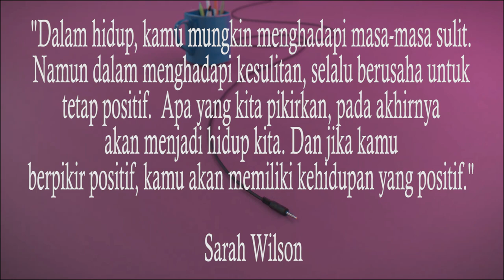KU JUAL GINJAL DEMI LUNASI UTANG!! AKU DI TEROR! DAN MAU DI LAPOR POLISI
BUNTU. itulah yang dirasakan Agus Suwandi saat ini. Utang sebanyak Rp.150 juta harus segera ia bayarkan. Jika tidak, ia dan istrinya akan di laporkan ke Kantor Polisi. Bak Gali Lobang Tutup Lobang, Agus dan Istri ke sana kemari untuk meminjam uang untuk segera membayar utang-utangnya.
dan terpaksa Agus pun memikirkan jalan pintas. Ia berpikiran untuk menjual salah satu Ginjalnya agar sang istri bisa membayar utangnya. Berikut Cerita Selengkapnya
YANG BERMINAT MEMBANTU BISA HUBUNGI
Nomor Hp Agus Suwandi